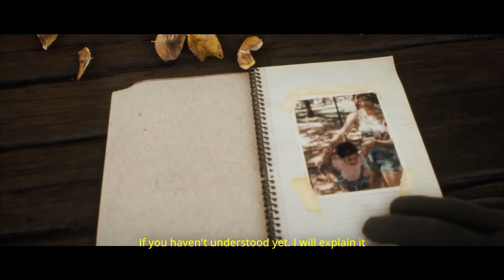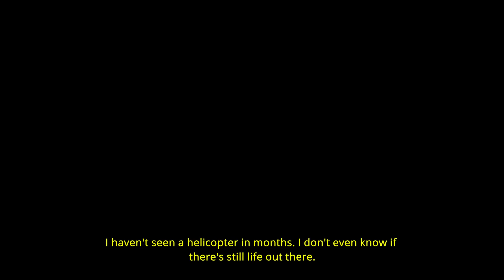RIO - Raised In Oblivion: Trailer Oficial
(PT) Trailer oficial do jogo RIO - Raised In Oblivion.
Depois que subiram os muros na região do Vidigal, a palavra paz não existe mais. O ser humano é capaz de tudo para sobreviver e as pessoas estão desaparecendo, os relatos de ataques são constantes, não tem para onde fugir, SOBREVIVA!

(ING) Official trailer for the RIO - Raised In Oblivion game.

After the walls went up in the Vidigal region, the word peace no longer exists, human beings are capable of anything to survive and people are disappearing. Reports of attacks are constant, there's nowhere to run, SURVIVE!